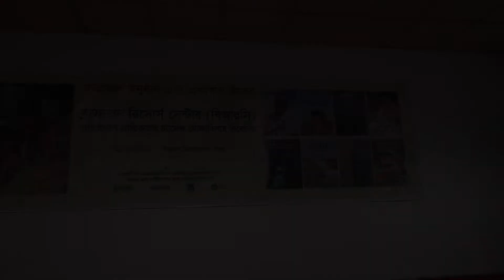Brattyajan Resource Centre (BRC)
Brattyajan Resource Centre (BRC) Launched on 28 May 2022
Video documentation part-1 of 4

Dedicated to the marginalized and excluded communities of Bangladesh, a long-cherished national entity—Brattyajan Resource Centre (BRC)—was officially launched on 28 May 2022 in Dhaka. Eleven books and monographs and a documentary film on the marginalized communities were also launched at the event. These books, monographs and documentary film were published and produced with support from the European Union and ICCO Cooperation. Financial support for BRC comes from Caritas France and MIREREOR through a project, “Promoting human rights of marginalized groups in Bangladesh through Brattyajan Resource Centre”.
Prof. Wahidduddin Mahmud, eminent economist graced the event as the chief guests while the special guests were Dr. Lilly Nicholls, High Commissioner of Canada to Bangladesh; Jeremy Opritesco, Deputy Head of Mission, Delegation of the European Union to Bangladesh; Khushi Kabir, coordinator, Nijera Kori & Bangladesh coordinator, One Billion Rising; and Prof. Golam Rahman, former chief information commissioner and editor, Ajker Kagoj.
The launching was chaired and facilitated Dr. Hossain Zillur Rahman, executive chairman, PPRC. Prof. Tanzimuddin Khan of University of Dhaka and member of SEHD gave welcome address and the keynote address was given by Philip Gain, Director, SEHD.
Community voices included: Rambhajan Kairi, executive adviser, Bangladesh Cha Sramik Union; Saud Khan, Bede leader, Munshiganj; Eugin Nokrek, president, Joyenshahi Adibashi Unnayan Parishad: Zuam Lian Amlai, human rights activist, Chittagong Hill Tracts; Shiung Khumi, human rights activist, Chittagong Hill Tracts; Aleya Akhter Lily, president, Sex Workers’ Network; Milon Kumar Das, executive director, PARITTRAN; Krishnalal, president, Bangladesh Horijan Yokkho Parishad; M. Shoukat Ali, general secretary, Stranded Pakistanis General Repatriation Committee; and Ivan Ahmed Katha, Shachetan Hijra Adhikar Shangha.